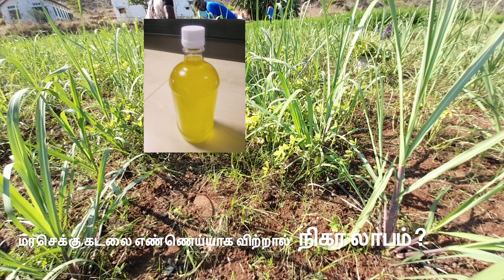செம்மை கரும்பு சாகுபடி | ஊடுபயிராக விதைத்த நிலக்கடலை பறிப்பு | Sustainable Sugarcane Initiative| SSI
செம்மை கரும்பு சாகுபடியில் ஊடுபயிராக விதைத்த நிலக்கடலை பறிப்பு . ஒரு ஏக்கரில் ஊடுபயிராக விதைத்த நிலக்கடலை அறுவடையில் கிடைக்கும் நிகர லாபம் பற்றியும் வரவு செலவு பற்றியும் அறிந்து கொள்ள பாருங்கள்